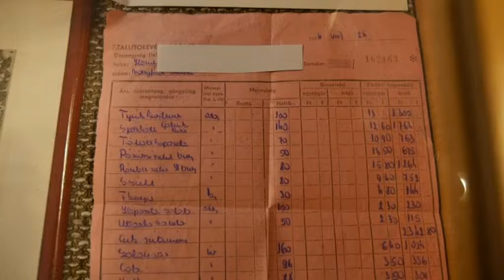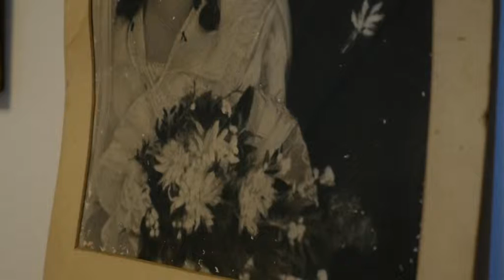Kultúrszoba - kulturális magazin 20190221